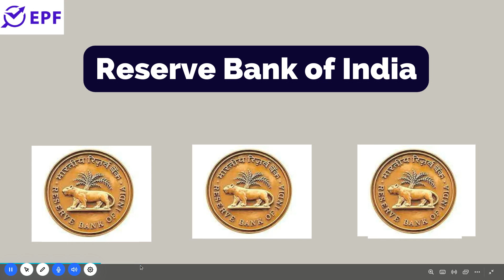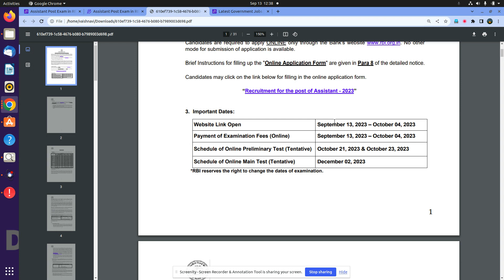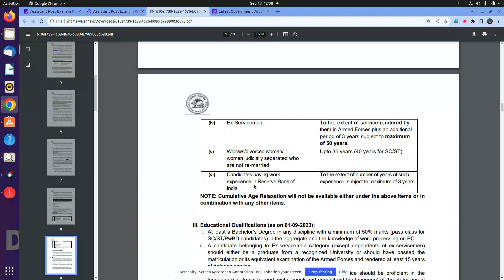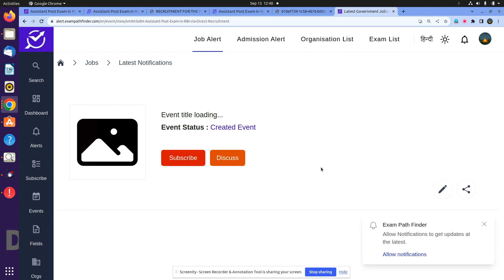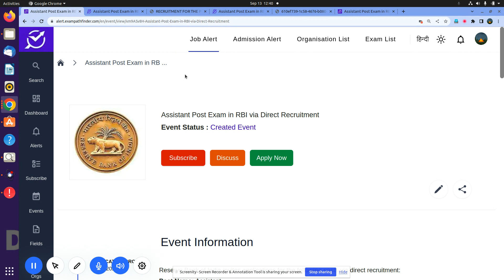RBI || Assistant Post || 445+VACANCIES || NEW VACANCY 2023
NE VACANCIES RELEASED BY RBI .
HOW TO APPLY ?
RBI KA ONLINE ORM .
RBI VACANCY NOTIFICATION .

new vacancy September 2023
new vacancy 2023  September
 September  me new vacancy 2023
latest government jobs 2023
latest govt jobs 2023  September
government jobs 2023
 September  2023 vacancy

10th Pass Govt Jobs,12th Pass Govt Jobs, Accountant Vacancy Clerk Vacancy
10 Pass Jobs
12th Pass Jobs

Samachar,Government Jobs 2023 ,UPSC,UPSC CMS,SBI ClerkRecruitment 2022 SBI PO